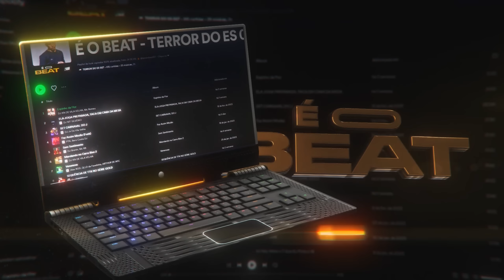20 MINUTINHOS - BEM VINDO AO SERRÃO 2 (DJ MTS DA SERRA) TERROR DO ES 027